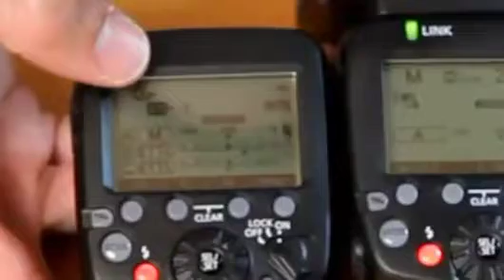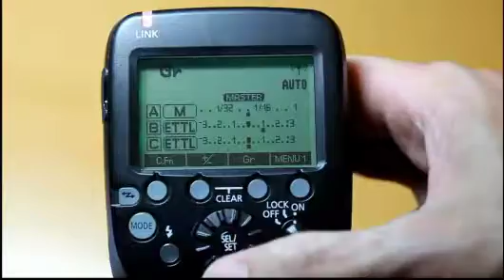Flash 600 EX-RT.mp4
Reseña del nuevo flash Canon Speedlite 600EX-RT primero con control por radiofrecuencia incorporado, y también del transmisor de radiofrecuencia Canon Speedlite Transmiter ST-E3-RT